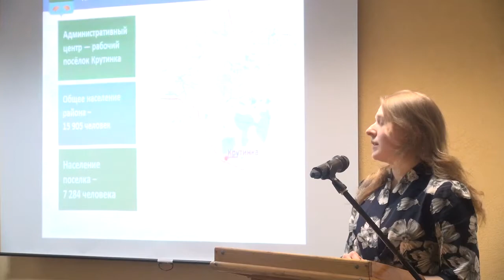Региональный этап конкурса «Молодой предприниматель России»